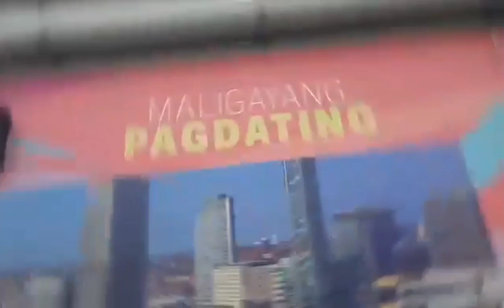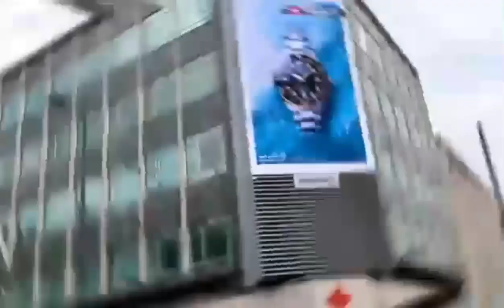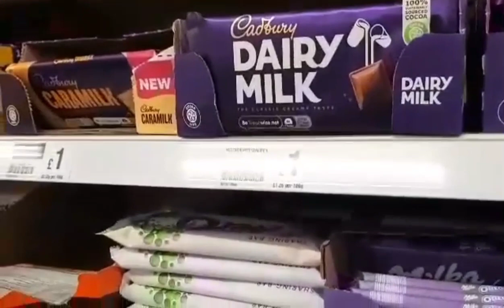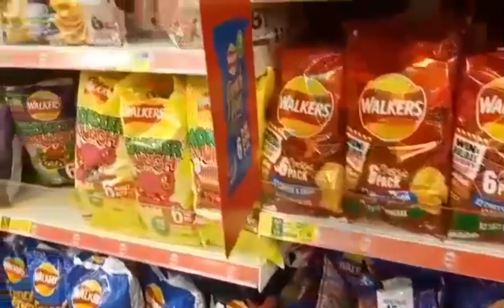IMPORTED CHOCOLATES 1£ LANG (60PESOS) LIVERPOOL POUND LAND STORE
Dito vlog ko pakita mga chocolates na nabili ko mga pards 1£ lang halos ang isa!
kasama pards nting si Ericson!

Thank you mga pards!
Always wash your hands and Sanitize!Keep your self healthy!